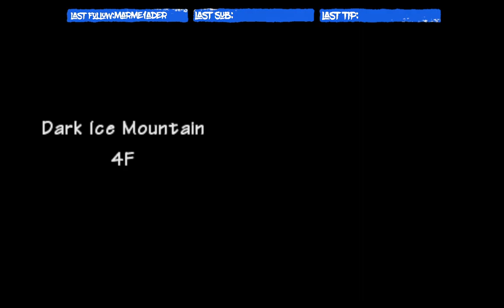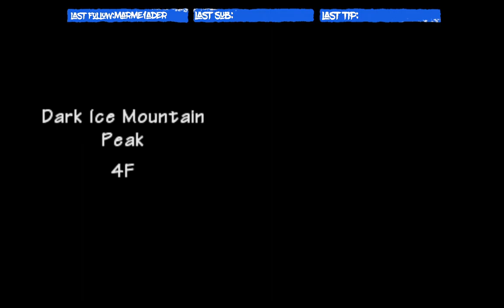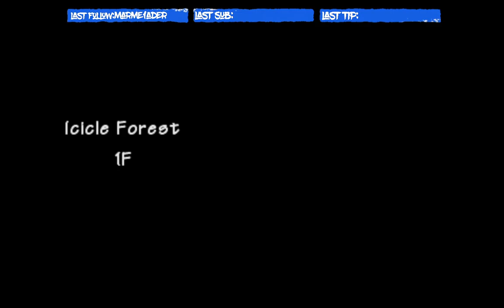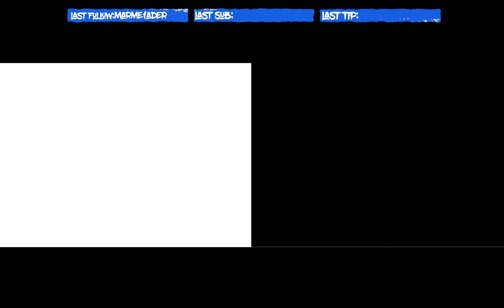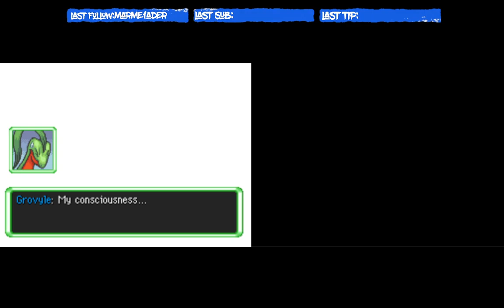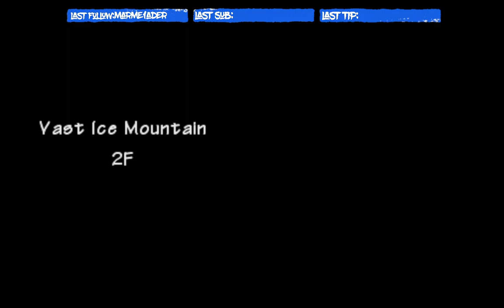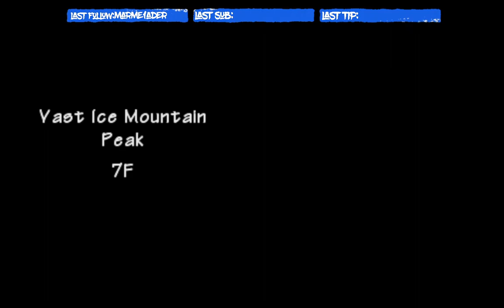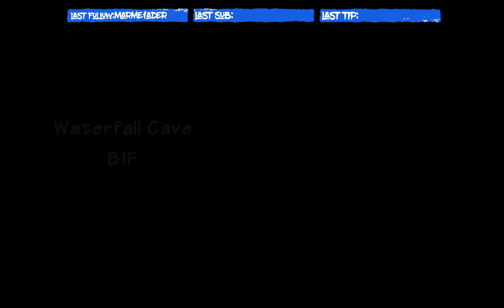Finishing the last Special Episode!